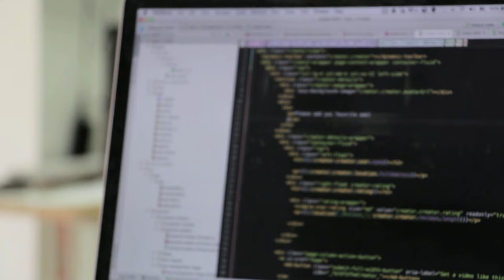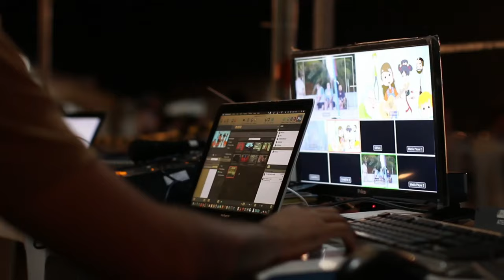Technology Clip | Laptop, Keyboard & Computer | Free HD Videos - No Copyright Footage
In this video, you can get videos of Technology Clip | Laptop, Keyboard & Computer | Free HD Videos - No Copyright Footage

2. Download Video through Youtube Video downloader
3. Edit the video by adding Audio & text wherever applicable
4. Copy and Paste the below in your Video
Free HD Videos - No Copyright Footage